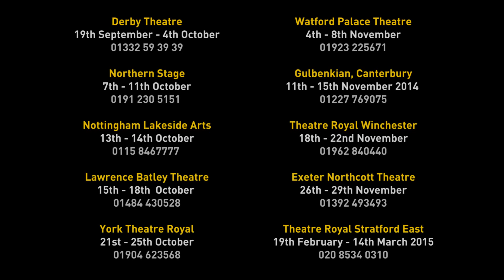Antigone (teaser)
Teaser trailer for Antiogone from Pilot Theatre.